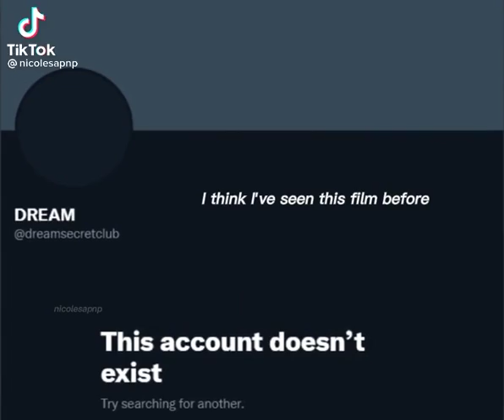Dream's Acc got suspended from twt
look at the pin comment ty.

okay so idk what's happening rn and i forgot to uploaded